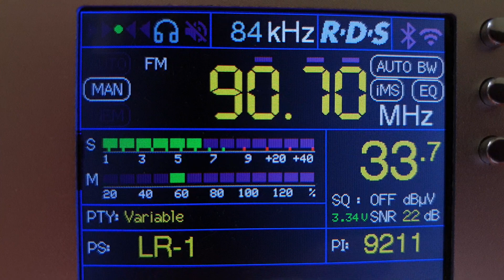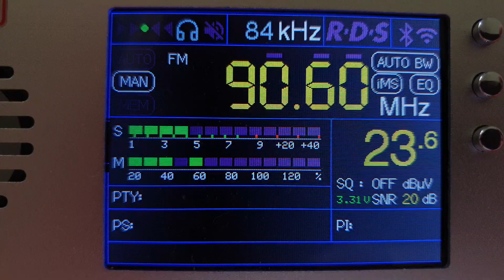FM 90.6 Russkoe Radio (Estonia) & 90.7 LR 1 (Latvia) / Reception in Belgrade